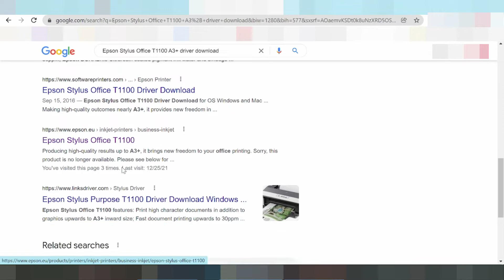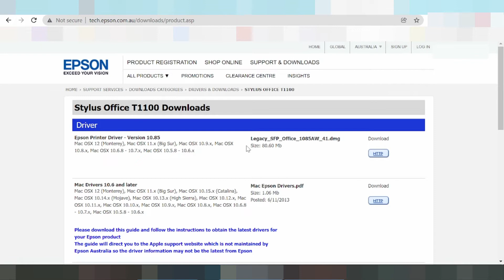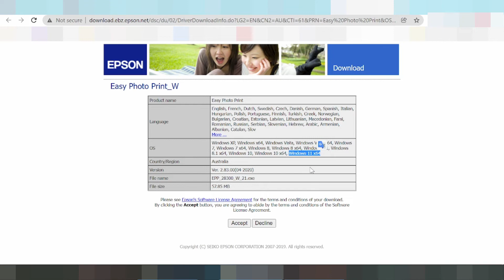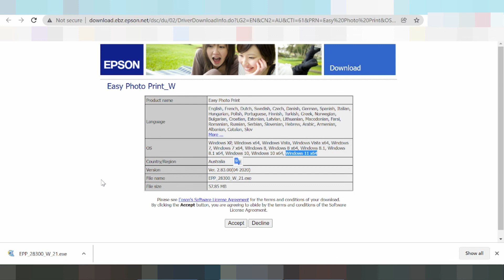Epson Stylus Office T1100 A3+ Driver Download Windows 11